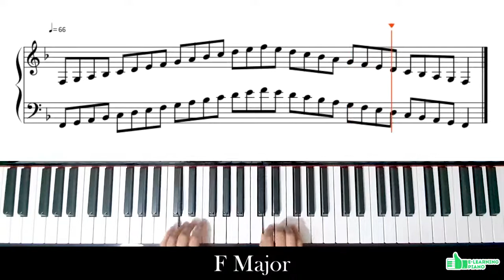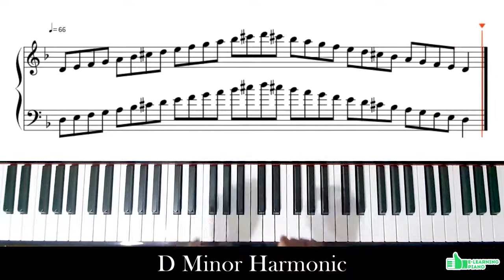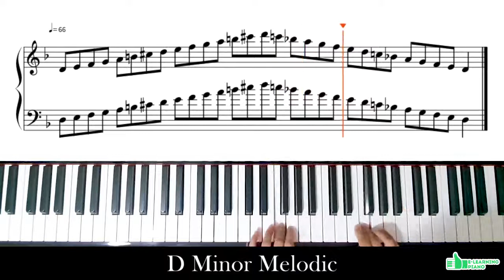2021 ABRSM Grade 2 Scales and Arpeggios (Part 1 of 3) Piano Tutorial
2021 ABRSM Grade 1 Scales and Arpeggios (Part 1 of 3) Piano Tutorial

♫ E-Learning Piano is the fun and easy way for you to learn and play songs on the piano or keyboard.